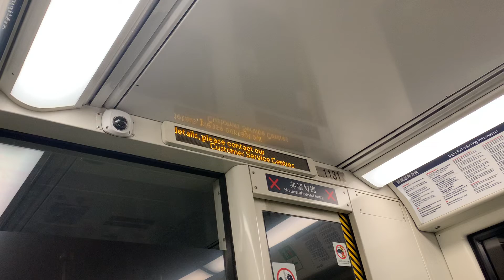港鐵廣播：安定（輕鐵路綫614P往屯門碼頭方向）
（粵）下一站係安定。

（英）Next stop is On Ting.